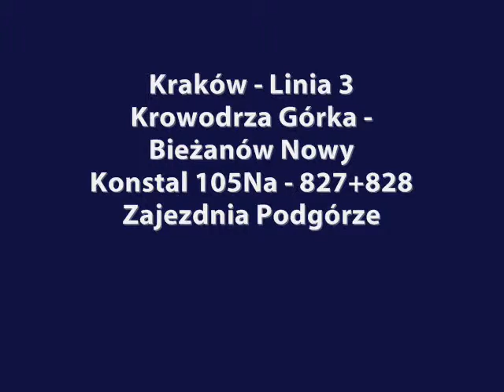Kraków - Linia 3 - Bieżanów Nowy - Krowodrza Górka - Konstal 105Na - 827+828 - 4/6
Przejazd wagonem Konstal 105Na - 827+828
Zajezdnia Podgórze - brygada 3-05
Linia 3 -
Krowodrza Górka - Bieżanów Nowy
Przystanki:
Limanowskiego
Korona
Plac Wolnica
Stradom